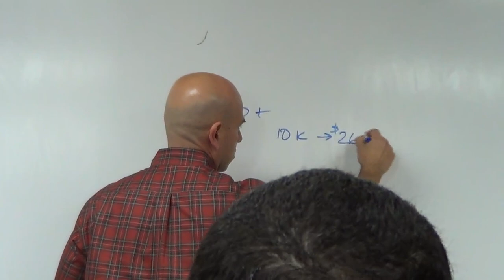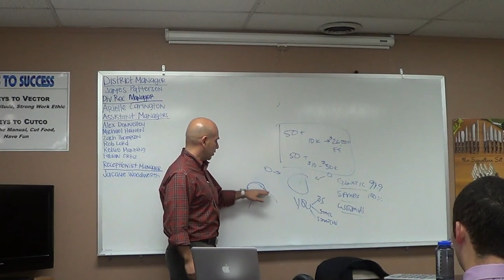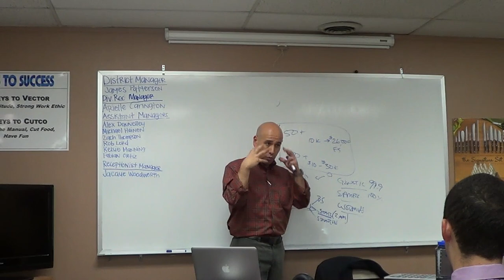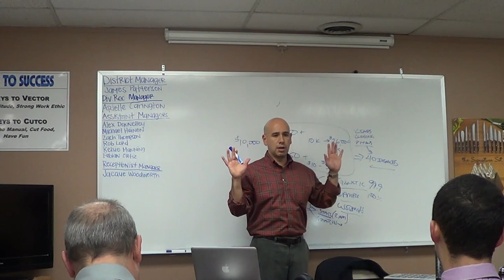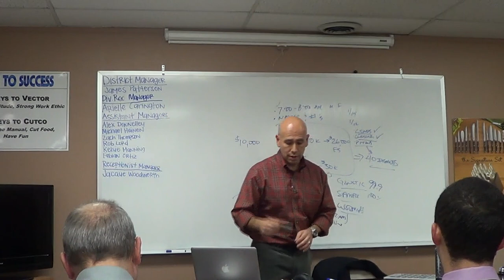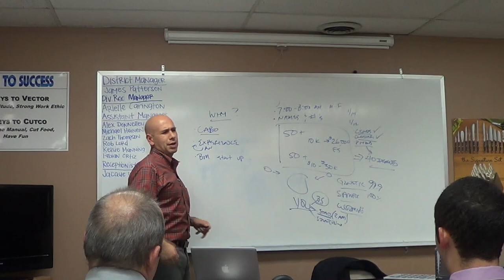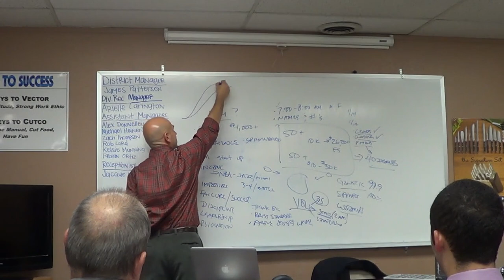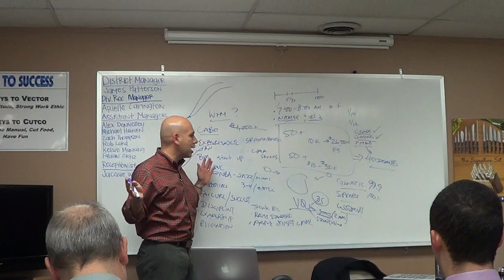Push Talk from Muriel